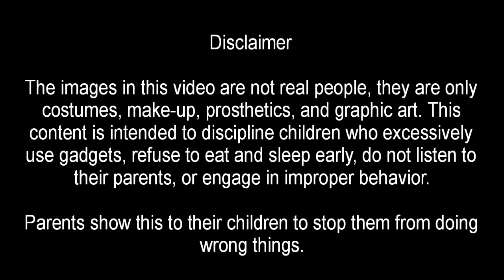Panakot sa batang mahilig mag cellphone | 957 | momokla | kmjs | chuckie | tiyanak | pewdepie